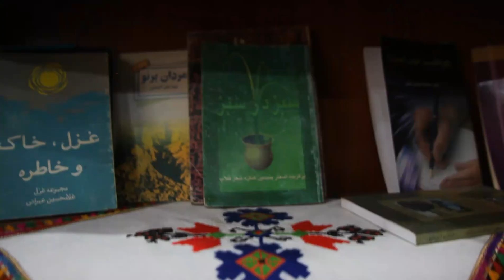دکلمه زیبا بی تو مهتاب شبی باز از آن کوچه گذشتم 💗💗💗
بی تو مهتاب شبی باز از آن کوچه گذشتم
همه تن چشم شدم خیره به دنبال تو گشتم
در نهانخانه ای جانم گل یاد تو درخشید
یادم آید که شبی باهم از آن کوچه گذشتیم